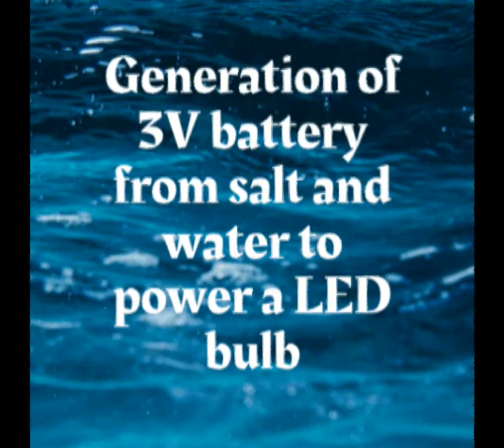Generation of 3V Batteries